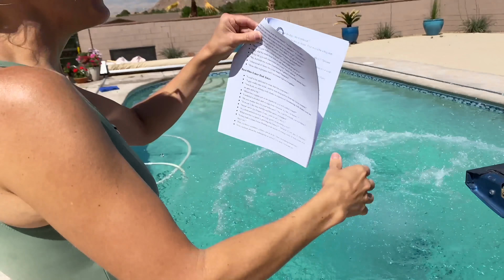Last To Fall & Try Not to Laugh Challenge!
Try not to laugh and be last to let go to win the $$ - I challenged my family to see who is last to let go over our backyard swimming pool!